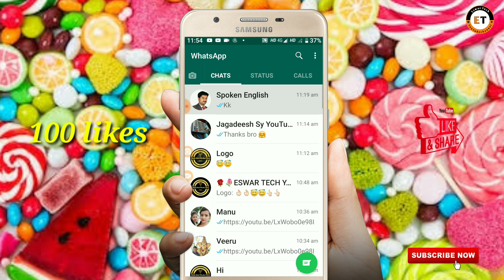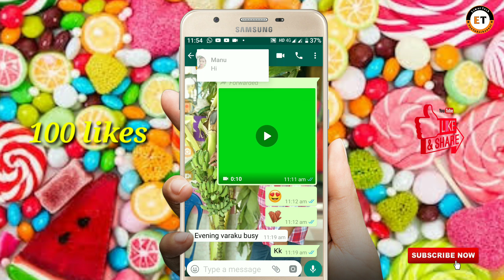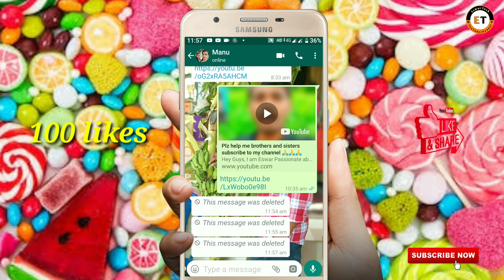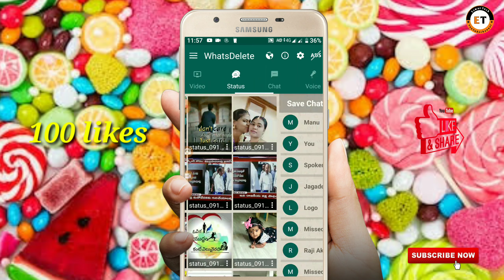WhatsApp new update tricks and trips in telugu by Eswar tech